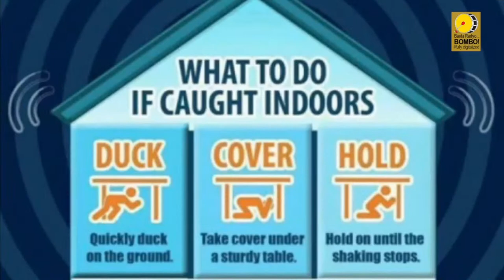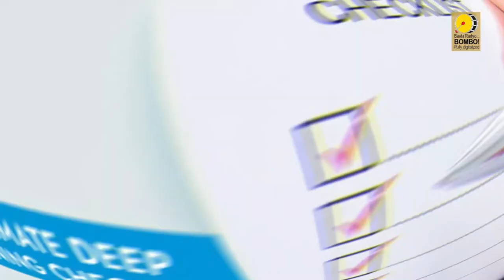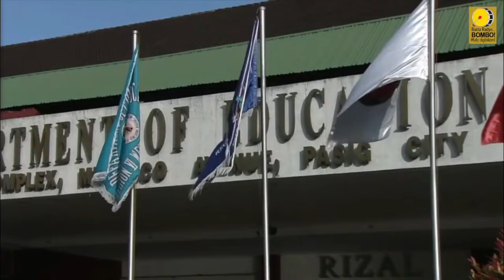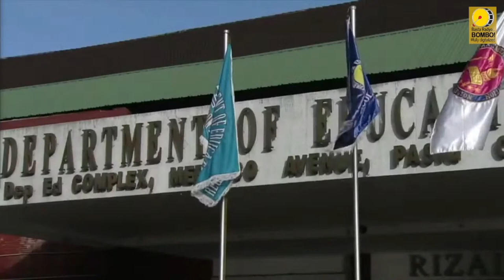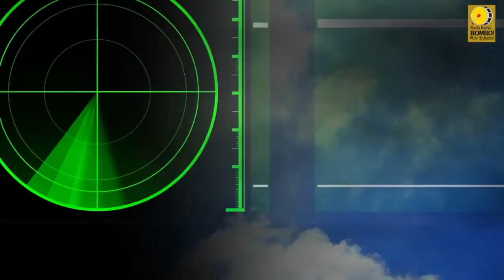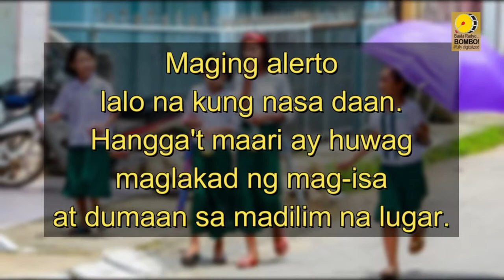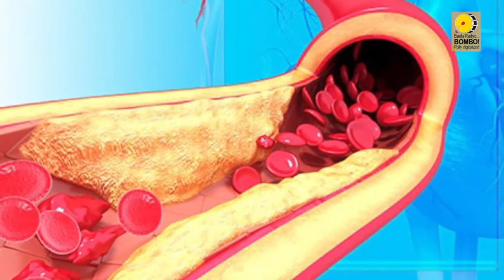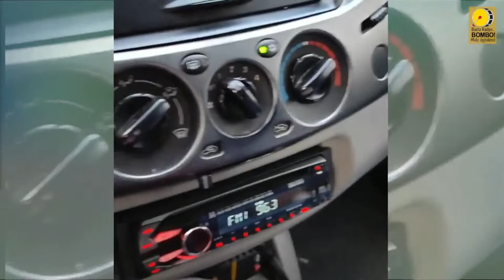Bombo Radyo DZNC Cauayan Wednesday Programs | August 30, 2023